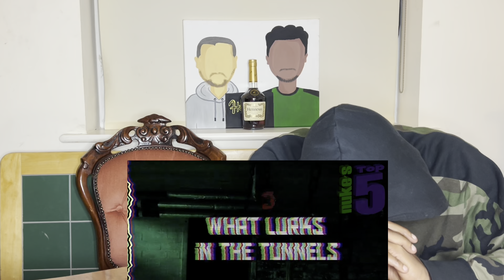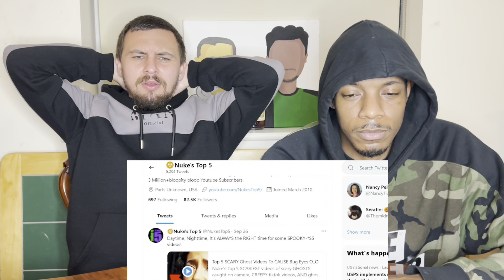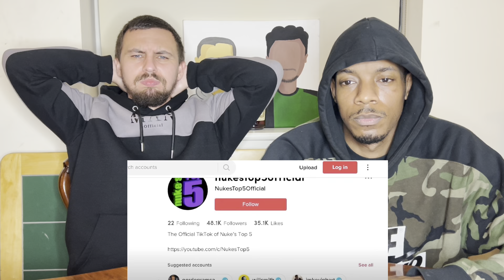I Am Done! - TOP 10 SCARY VIDEO TO CRY YOURSELF TO SLEEP | NUKE'S TOP 5 | REACTION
Hey guys, welcome back to another video on our channel "Hennything Goes". In todays video we give our first reactions and thoughts on a Nuke's Top 5 scariest ghost videos ever!